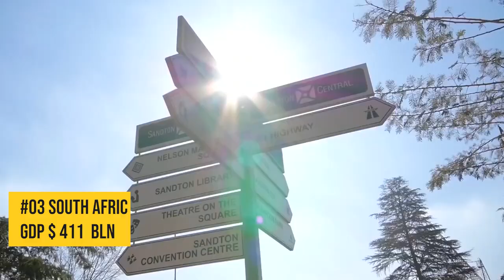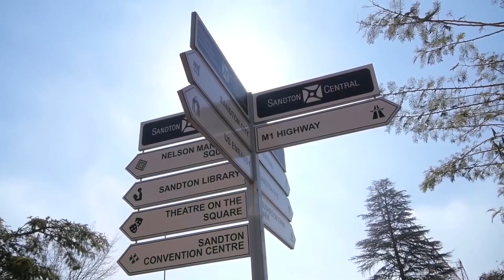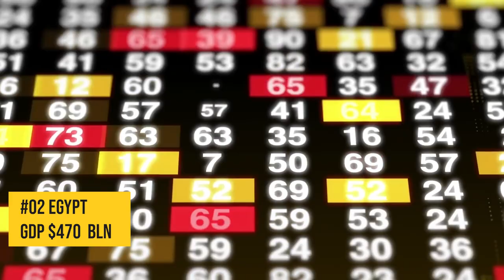Top 10 Richest Countries in Africa in 2022. Largest GDP Economies in Africa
This video dives deep into the Top 10 Largest GDP Economies in Africa for the year 2022. Africa is a blessed continent endowed with a vast number of natural resources. It is the producer of most of the world’s raw materials. Natural resources abundant on the African continent include petroleum, gold, and diamonds.

00:00 - Intro
00:27 - Ghana
02:00 - Tanzania
03:28 - Ethiopia
05:00 - Kenya
07:02 - Ethiopia
08:45 - Morocco
10:06 - Algeria
11:30 - South Africa
13:45 - Egypt
15:18 - Nigeria

Algeria Angola Benin Botswana, Burkina Faso, Burundi, Cameroon, Cape Verde, Central African Republic, Chad, Comoros, Congo, Ivory Coast, Djibouti, Egypt Equatorial Guinea, Eritrea, Ethiopia Gabon, Gambia, Ghana Guinea, Guinea-Bissau, Kenya Lesotho, Liberia, Libya, Madagascar, Malawi, Mali, Mauritania, Mauritius, Morocco Mozambique, Namibia, Niger, Nigeria Rwanda, Sao Tome and Principe, Senegal, Seychelles, Sierra Leone, Somalia, SouthAfrica, Sudan, Swaziland, Tanzania Togo, Tunisia, Uganda, Zambia, and Zimbabwe.